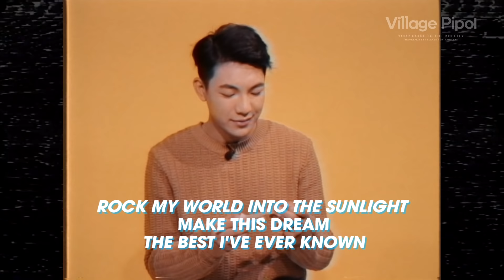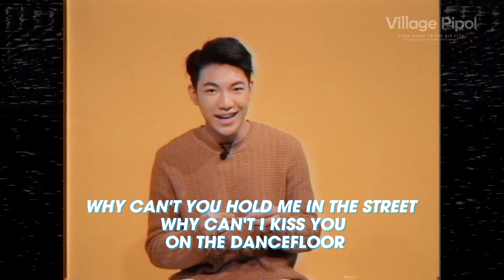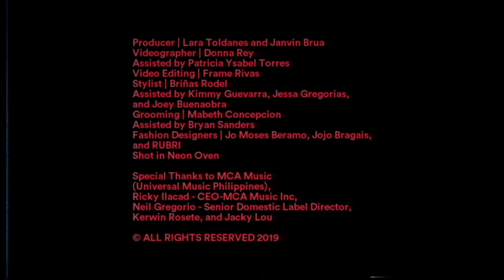WATCH: Will Darren Espanto nail our 'Sing it to the Tune of' Challenge?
WATCH: Darren Espanto's musical skills put to test!

The singer-actor sings popular songs in a different tune. Watch until the end because this boy did amazing. Share your thoughts by commenting below!

Producer | Lara Toldanes and Janvin Brua
Videographer | Donna Rey
Assisted by Patricia Ysabel Torres
Video Editing | Frame Rivas
Stylist | Briñas Rodel
Assisted by Kimmy Guevarra, Jessa Gregorias, and Joey Buenaobra
Grooming | Mabeth Concepcion
Assisted by Bryan Sanders
Fashion Designers | Jo Moses Beramo, Jojo Bragais, and RUBRI
Shot in Neon Oven

Special Thanks to MCA Music (Universal Music Philippines), Ricky Ilacad - CEO-MCA Music Inc, Neil Gregorio - Senior Domestic Label Director, Kerwin Rosete, and Jacky Lou